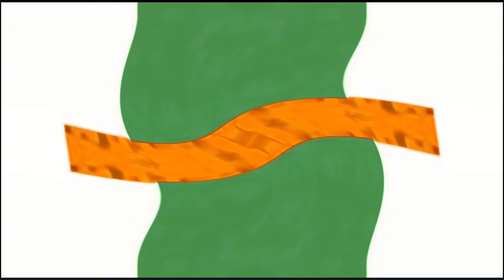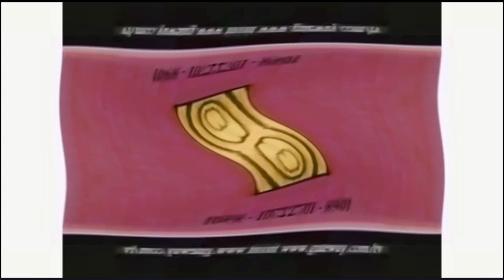Klasky-Csupo Bloopers 12 | G-Major 41